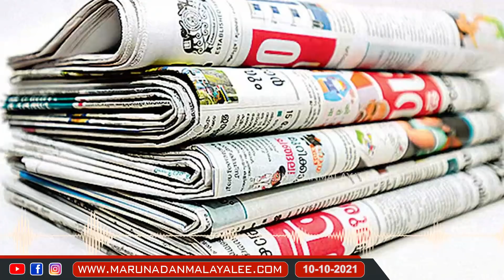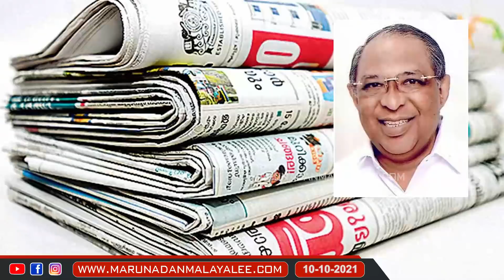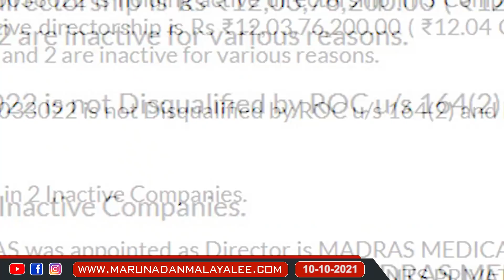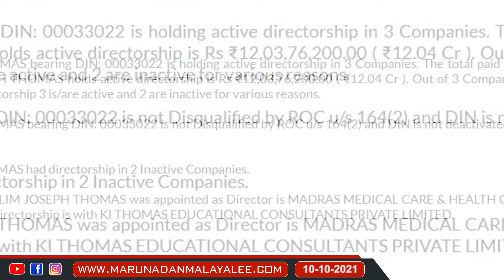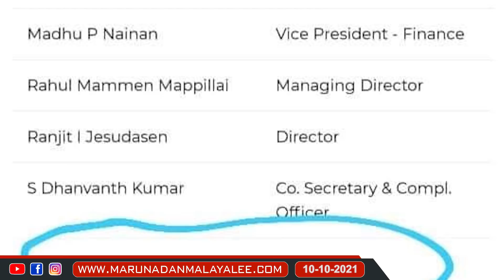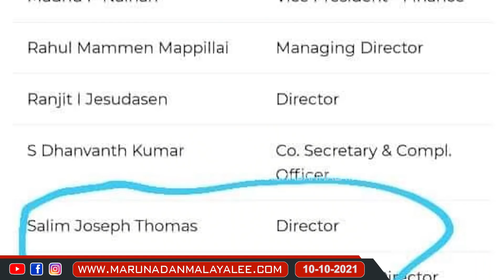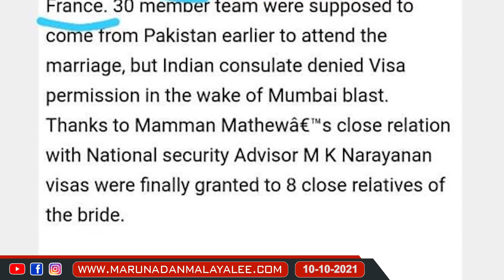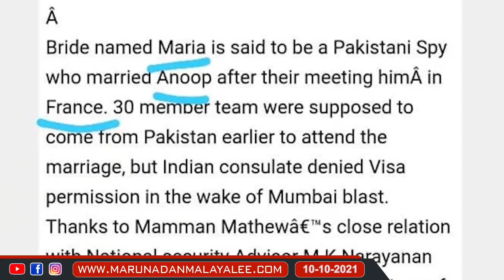മനോരമ കുടുംബത്തിലെ ഇസ്ലാമിസ്റ്റ് എല്ലാം കൊണ്ട് പോയോ..? I About Malayala Manorama family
മനോരമയുടെ ഉടമസ്ഥതയും ഇസ്ലാമിസ്റ്റുകളുടെ കൈകളിലോ?..